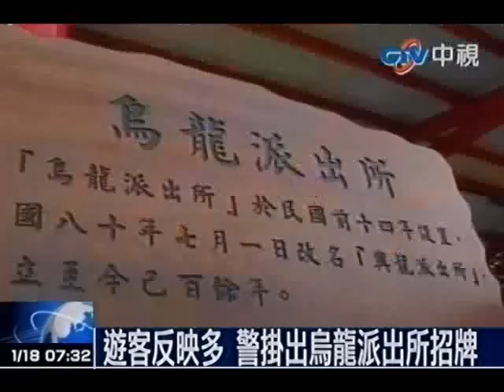遊客反映多 警掛出「烏龍派出所」招牌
中視新聞》屏東縣東港分局興龍派出所，日據時代屬烏龍區，因此稱作「烏龍所」，1991年才改名。近年因騎單車風潮，加上日本卡通「烏龍派出所」熱門，許多單車客均向警方反映，應改為「烏龍派出所」。東港分局表示不可能為了卡通而改名，因此特地做出「烏龍派出所」的招牌，供遊客拍照留念。